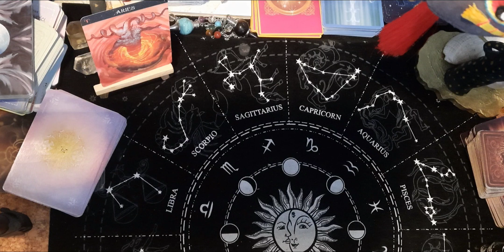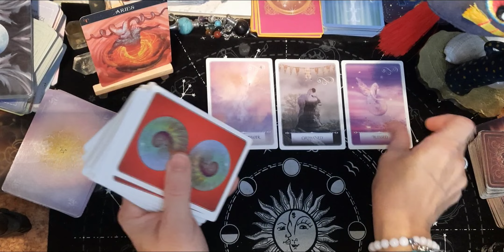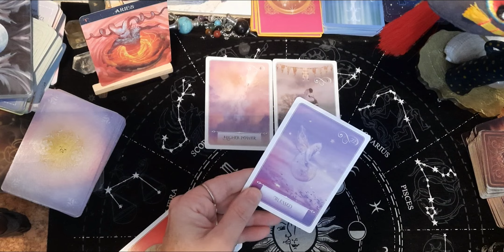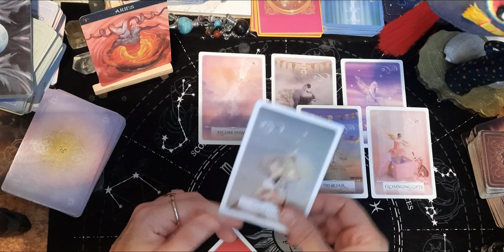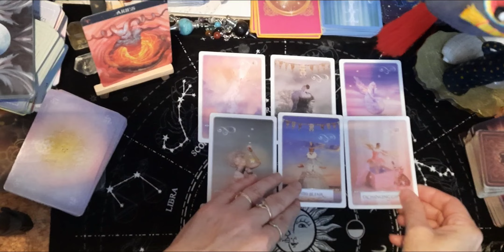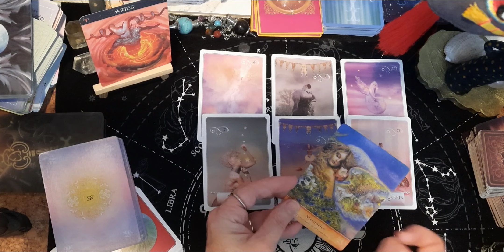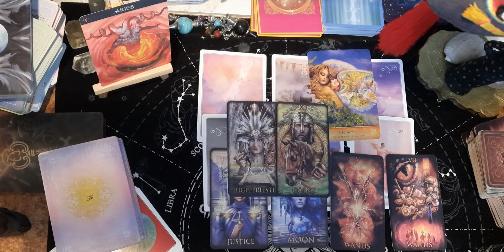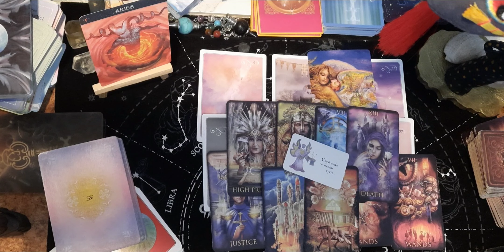💜BARAN - Przesłanie dla Ciebie na teraz_ 🔮Czytanie bezterminowe🌿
WSPIERANIE KANAŁU💰💖BONUSY! dostań więcej!!!☕️
Zacznij wspierać ten kanał, a dostaniesz te bonusy:

😊wybierz dowolną płatność i postaw mi kawkę🌞.💛🌷♥️🔔
lub